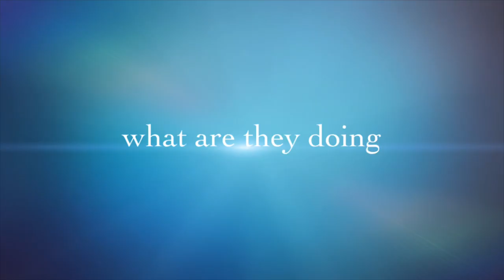Twits Trailer Lucas 2023